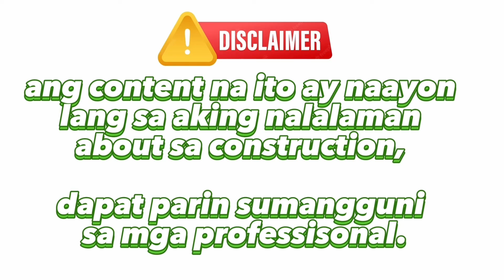BAHAY ILANG TAON NAHINTO PWEDI PA IPATOLOY | CLEARING OPERATION SA BAGONG PROJECT/EXISTING BUILDING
PARANG GUBAT | CLEARING OPERATION SA BAGONG PROJECT / EXISTING BUILDING